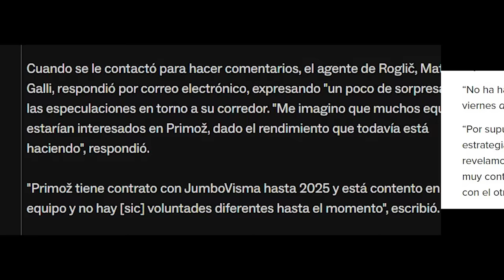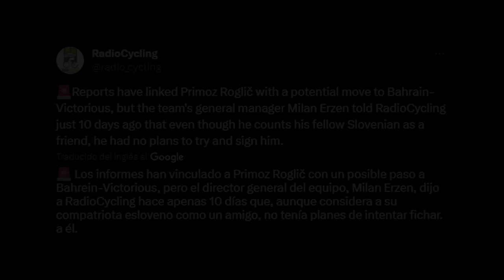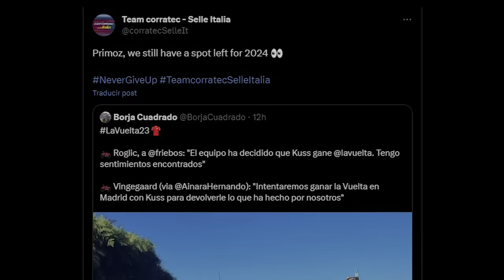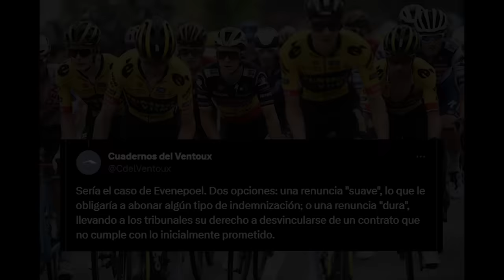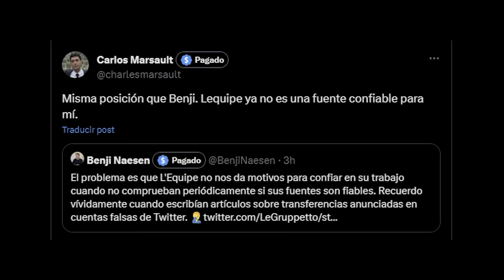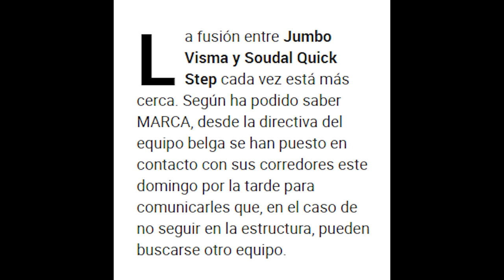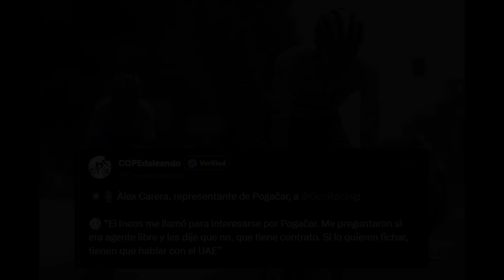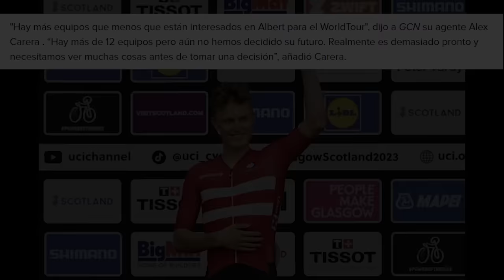El ADIÓS del QUICK STEP! ¿Qué será de MIKEL LANDA y EVENEPOEL? ROGLIC y JUMBO rompen y sus OPCIONES!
Con la esperada fusión (absorción) entre el Jumbo Visma y Soudal Quick Step y la salida de Primoz Roglic del primero, el mercado ciclista podría desencadenarse en cualquier momento. Es por ello que os traigo una edición especial del Noticiero Ciclista en la que hablaremos de todo lo relacionado con el mercado de los 2 equipos involucrados y un tercero, el Ineos Grenadiers.

Además de Primoz Roglic, otros protagonistas individuales de este vídeo serán Remco Evenepoel, que muy posiblemente acabe en el Ineos, Mikel Landa, Tobias Foss, Julian Alaphilippe e incluso Tadej Pogacar.

CAPÍTULOS
0:00 – Introducción
0:42 – La salida de Primoz Roglic del Jumbo Visma
2:20 – Todos los equipos que han sonado para Roglic (Ineos, Movistar, Bora, Israel…)
5:24 – Oferta millonaria + cláusula de Roglic
6:12 – ¿Está el futuro de Remco Evenepoel en el Ineos?
8:22 – Los afectados por el adiós del Quick Step: Alaphilippe, Landa, Merlier…
12:20 – Más del Jumbo: Tobias Foss y Sam Oomen
12:58 – Ineos Grenadiers: interés (Pogacar, Uijtdebroeks, AJ, Philipsen) y renovaciones
15:09 – Varias novedades ProTeams (Caleb Ewan, Bingoal y TDT-Unibet)
17:30 – Despedida